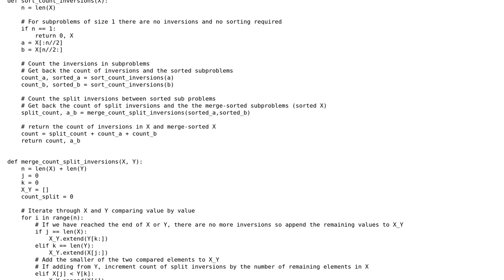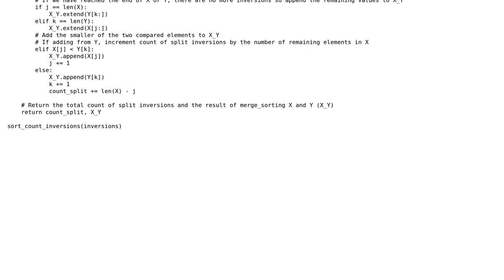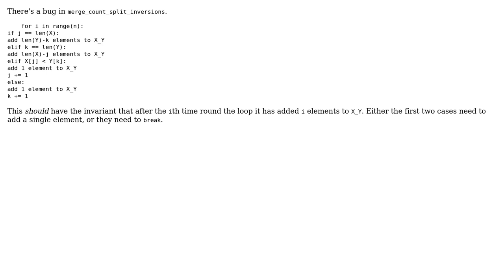Code Review: Recursive merge-sort inversion count algorithm very slow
With thanks & praise to God, and with thanks to the many people who have made this project possible! | Content (except music & images) licensed under CC BY-SA | Music | Images & others | With thanks to user Peter Taylor user Felix user 200_success and the Stack Exchange Network Trademarks are property of their respective owners. You are responsible for your own actions.